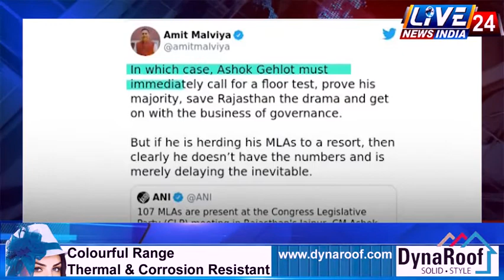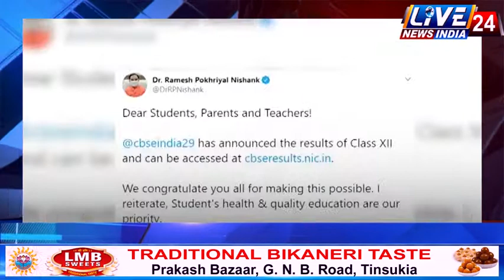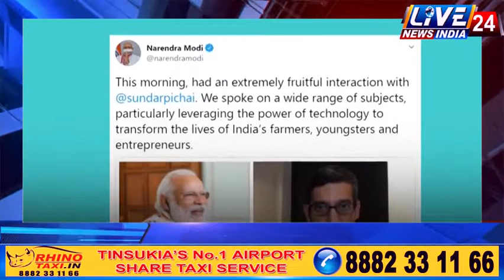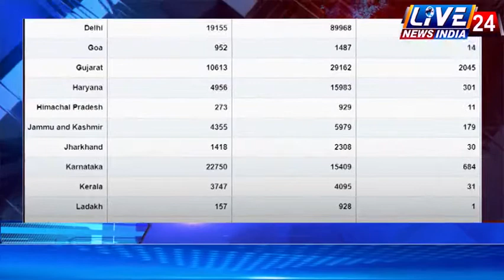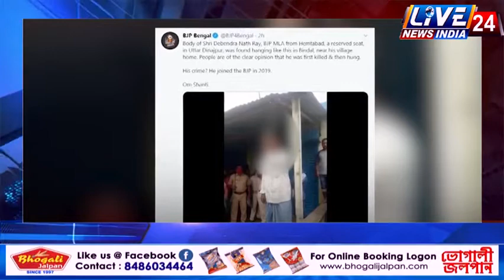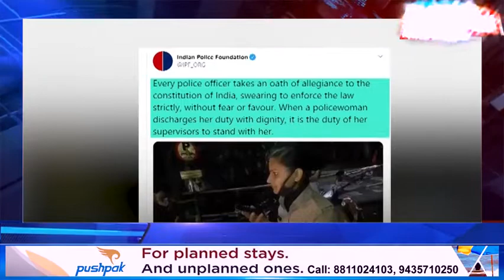Top_9_News में देखिए देशभर की शीर्ष खबरें। 11-07-2020